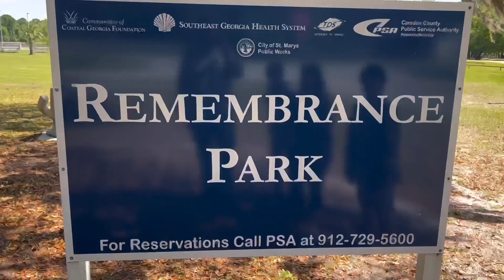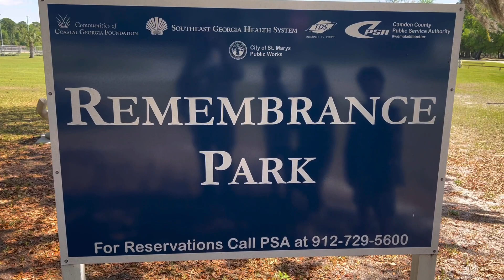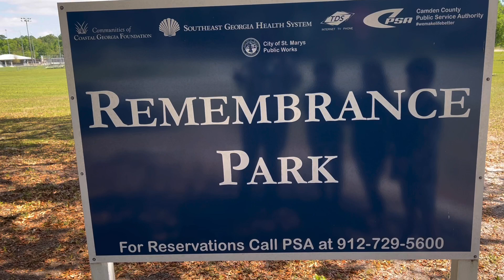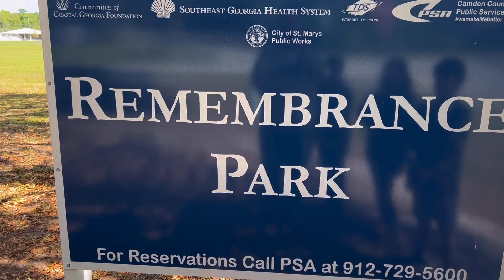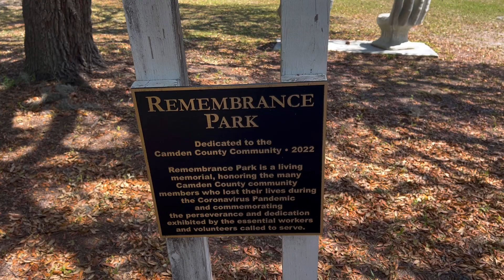Sitting on Hands at Remembrance Park in St. Marys Georgia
This cool little spot at a park in St. Marys Georgia was an eye catcher that led to us finding out the significance of the park. Check out this and all of our family videos!